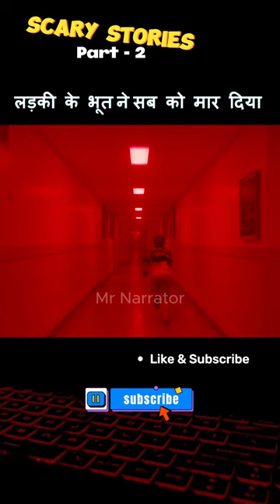Part - 2 A Boy attacked by a pale Lady / Scary story in Hindi shorts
On Halloween 1968, in the Pennsylvania town of Mill Valley, three teenagers, Stella, Auggie, and Chuck, prank bully Tommy Milner. When Tommy and his gang chase them in retaliation, the three take refuge in the car of young drifter Ramón Morales. They conclude Halloween by visiting the supposedly haunted former home of the wealthy Bellows family, who owned the local paper mill. Inside, they find a book of horror stories written by Sarah Bellows
Tags -
movie explained in hindi
movie
explain movie in hindi
hindi movie
horror movie explained in hindi
robot movie
robot ki film
film robo
mermaid mom
robot movie